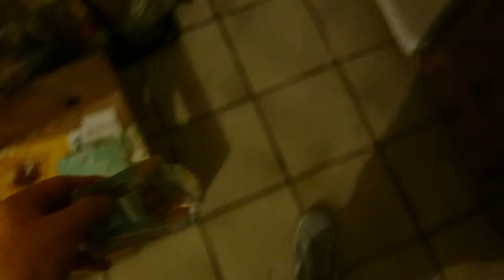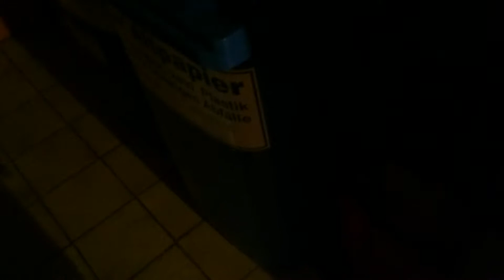Wie man Sachen in den Müll wirft (Privater Mülleimer) Part 2 [HD] [German]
So heute endlich der zweite Teil wie man Dinge wegwirft mit kleiner Einführung in die Mülltrennung
Nur etwas für erfahrene Personen